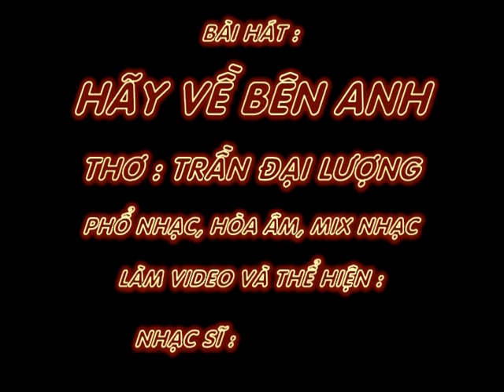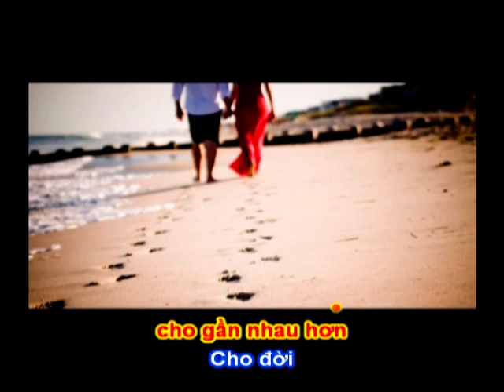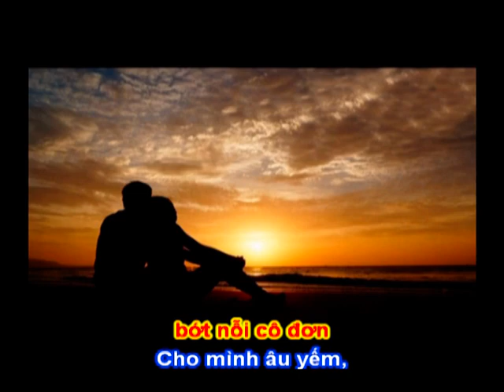HÃY VỀ BÊN ANH - Thơ : Trần Đại Lượng(Đức Trung) - Phổ Nhạc Nhạc Sĩ : Hải Anh Karaoke 1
HÃY VỀ BÊN ANH

Thơ : Trần Đại Lượng(Đức Trung)
Tặng tác giả thơ bài hát mới:

Em ơi muôn nẻo đường trần
Về bên anh nhé cho gần nhau hơn
Cho đời bớt nỗi cô đơn
Cho mình âu yếm, nụ hôn nồng nàn.

Quên đi cuộc sống gian nan
Quên đi những lúc ngập tràn thương đau
Xuân về mình lại có nhau
Niềm vui san sẻ, nỗi sầu chia đôi.

Cùng nhau hẹn ước một lời
Yêu nhau say đắm trọn đời nhé em.